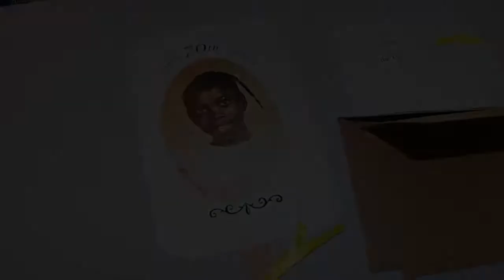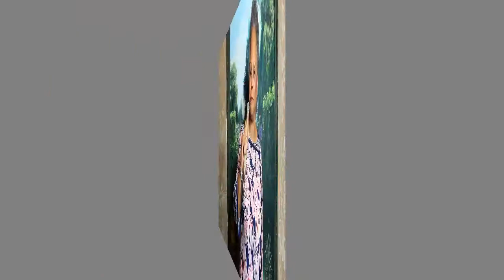Happy 70th Birthday Lois!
Lois celebrating her 70th Birthday in 2015.
Video & Edited by J. Anderson Productions